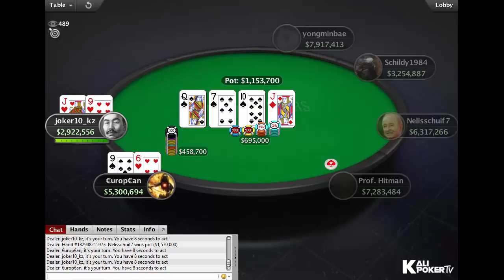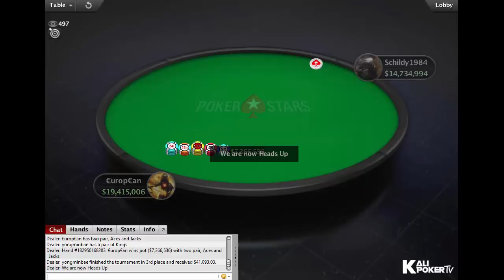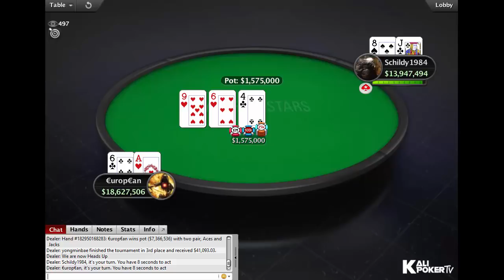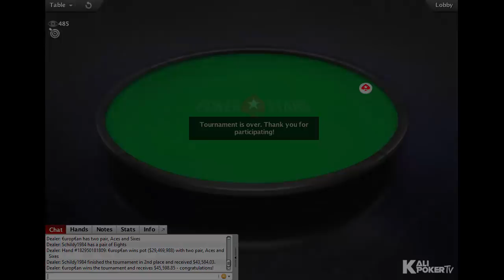Turbo Series | $530 Event #26 with Samuel “€urop€an” Vousden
Tournament Info:

Date: 23 February 2018
Tournament: Turbo Series 26: $530 NLHE
Prizepool: $341,500
Guarantee: $250K
Speed: Turbo
Entries: 683
Places paid: 98

Final Table Results:

1. Samuel “€urop€an” Vousden (Finland) $45,598.85*
2. Alexander "Schildy1984" Debus (Austria) $43,584.03*
3. yongminbae (Thailand) $41,093.03*
4. Nelisschuif7 (Malta) $21,765.53
5. Prof. Hitman [2] (Netherlands) $15,685.02
6. joker10_kz (Kazakhstan) $11,303.17
7. ROBBED6969 [3] (Finland) $8,145.45
8. nottolose (Russia) $5,869.90
9. tigran66613 [2] (Russia) $4,230.05

x